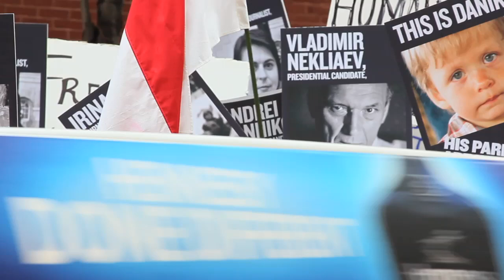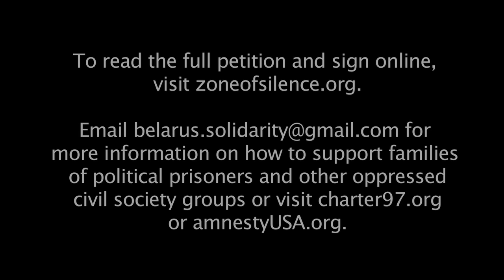The NYC Theater Community Protests for Freedom in Belarus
January 19, 2011 - One month after the government crackdown on freedom of expression in Belarus, The Public Theater, Amnesty International USA and Belarus Free Theatre gathered the New York theater community on the corner of 67th and Lexington Avenue to protest the Permanent Mission of the Republic of Belarus to the United Nations.

You too can help by signing the petition to demand respect of human rights in Belarus. Just text "BELARUS" (space) "YOUR NAME" (space) "YOUR ZIP CODE" to 27138 or read the full petition and sign online at zoneofsilence.org.

Long Live Belarus!